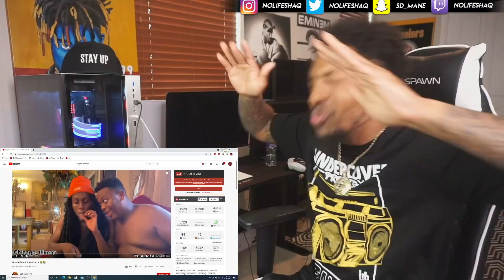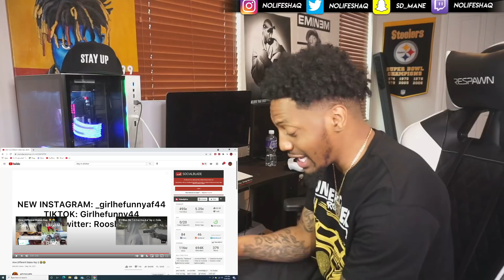How Different States Rap (REACTION!!!)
Thanks for 211k, lets get 300k by JUNE!